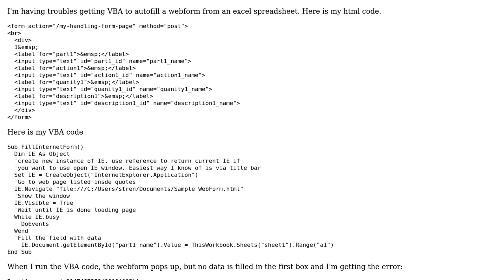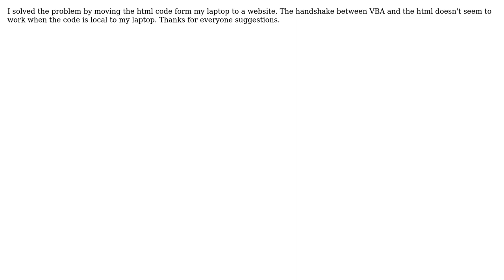Using IE.Document.getElementById to auto fill webforms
With thanks & praise to God, and with thanks to the many people who have made this project possible! You are responsible for your own actions.